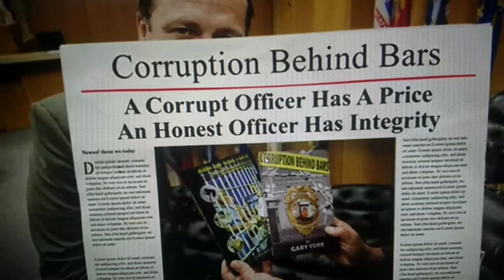U.S. Prison Slavery? What?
Let's Get A Few Things Straight!